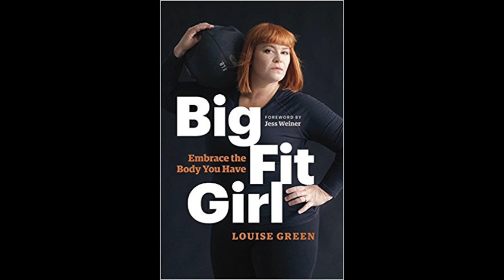The Truth about Health and Fitness for Plus Size Women with Louise Green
With the fitness industry's focus on thin athletic people it can be intimidating and difficult to find support for curvy women. Louise Green is a certified personal trainer who has been coaching plus size women for over 20 years. In this video, she shares her truth about health and fitness for plus size women. She talks about her failures in dieting to creating a healthy mindset with exercise and shifting her focus to fitness goals instead of weight loss.

Louise now helps other women learn to be healthy at every size by helping them create a healthy relationship with excersise for themselves.